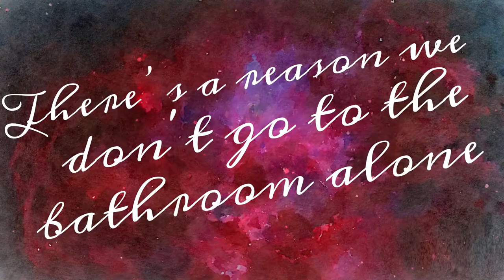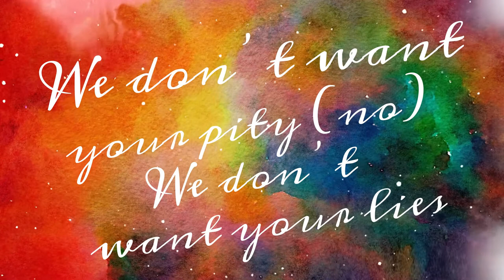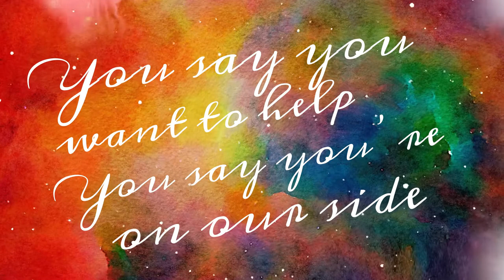Pink Balloons | lyric video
LYRICS

Verse:
Always expected to wear makeup and to wear heels
If we don’t, it’s political, but we can’t appeal
Menstruation, masturbation, natural cycles are both shamed
Barely wearing clothes, had a drink, guilty is claimed

If you support women it’s white allocishets
If you help us once you say we owe you many debts
You like strong women unless they call out your behavior
You talk shit ‘bout women but would you say it to your mother

Pre-chorus:
There’s a reason we don’t go
To the bathroom alone
We could get attacked
For all we know
There’s safety in numbers
So we don’t end up in Ambers
We are the deer
Afraid of the hunters

Chorus:
You say you want to help
You say you’re on our side
You say you got our backs
But then you run and hide
Keep your pink balloons (and)
Keep your fancy signs (yeah)
We don’t want your pity (no)
We don’t want your lies
We want equal pay (and)
We want equal rights (yeah)
You ain’t fooling us (no)
You’re a fake ally

Verse:
We don’t get superheroes cause it offends men
They can be hot but not in the bullpen
Can’t have female leads or they’re called Mary Sues
You only support us when it benefits you

All ethnicities haven’t been able to vote
For a full century cause “men not women” they wrote
Men claim the two sexes have an alliance
But when we try to voice a thought you command silence

Pre-chorus:
Don’t like feminism
Cause it ain’t about men
But mark my words
We ain’t in a playpen
Since we’re not dudes
If we’re a slut or prude
We’re damned for life
And considered shrewd

Bridge:
This ain’t for the cis men
Who think I’m trying to educate them
Cause they’re the bastards who made us
Have to deal with this and
This is for my fellow women who don’t realize the condition of the world we’re currently livin’ and what we need to be doin’ to secure our freedoms for all of time cause if we don’t work for a week the world would fall to crime
Since we hold that power
Let’s dethrone all the cowards